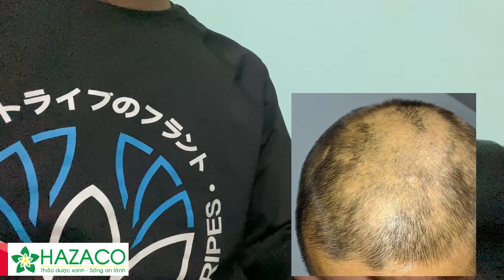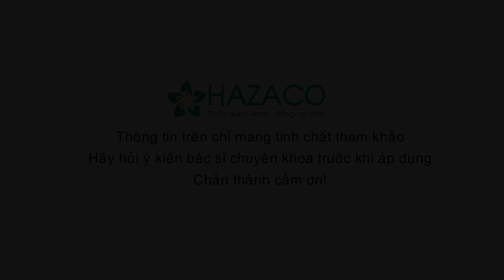Bài thuốc Chữa Hói, tóc thưa, tóc rụng Giúp Đen Dầy đón Tết || Thaoduoc.net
Bài thuốc Chữa Hói, tóc thưa, tóc rụng Giúp Đen Dầy đón Tết
Bài thuốc gồm vỏ bưởi và cây đuôi chó.
- Vỏ bưởi có thể dùng ở dạng tươi hoặc dạng khô.
- Cỏ đuôi chó Quân đã giới thiệu ở các video trước đây, các bác tránh nhầm lẫn với cỏ mần trầu.